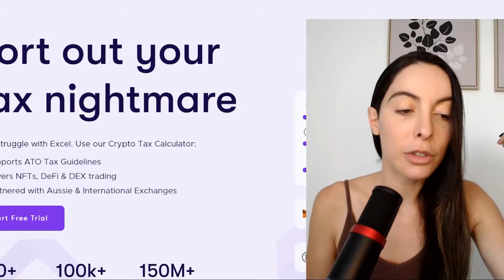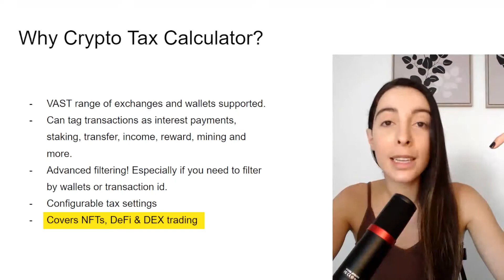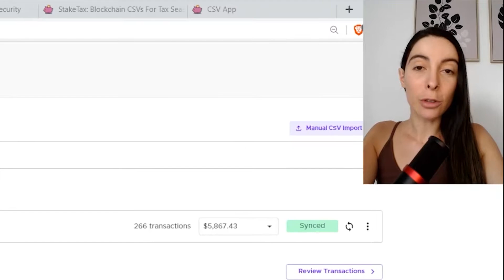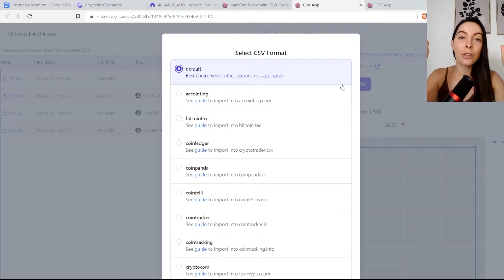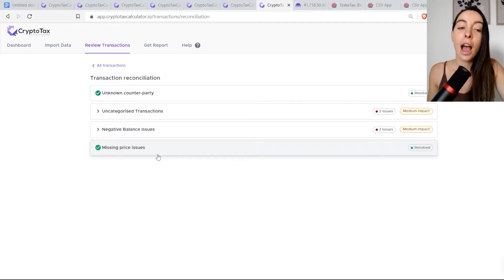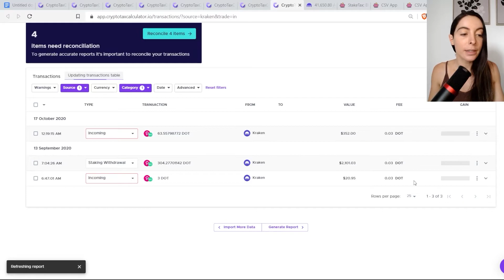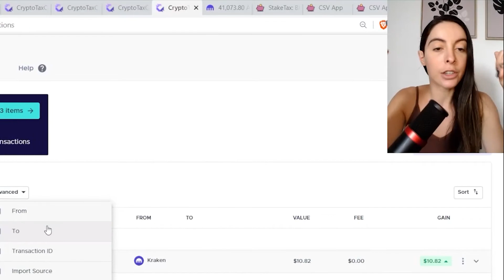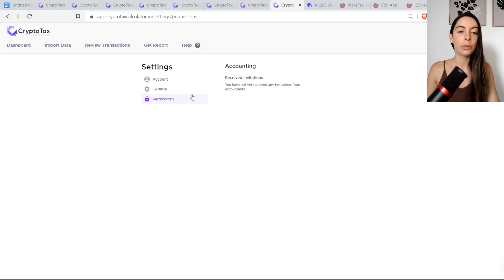Crypto Tax Calculator - Step by Step Guide 2022 (Full Tutorial)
If you have thousands of transactions with your crypto, especially when you're trading and you have your assets on multiple exchanges and multiple wallets and if you've bought and sold nfts, we feel you. We understand you and this is why we're creating a tutorial step-by-step video on crypto tax calculator because personally they have been one of the best software systems to get crypto tax done. This is no sponsored video, it's just our recommendation to you use this very handy crypto tax tool.

🕐 Time Stamps

 🏢 Who we are:
The PEAKDEFI fund is a decentralized fund, programmed as a smart contract on the Ethereum blockchain, managed by different Managers in a decentralized, permissionless and smart way to get the best outcome for everybody involved. Investors can invest in the contract and buy a share of the PEAKDEFI fund, whereas managers can participate in on-chain trading with the fund’s capital.

On this Crypto passive income channel we want to help you create wealth in the crypto and defi space.